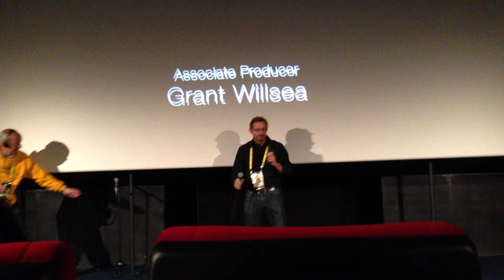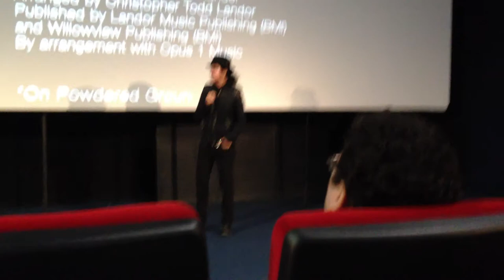Emanuel and the Truth about Fishes @ Sundance London - Q&A with Francesca Gregorini. Part 1